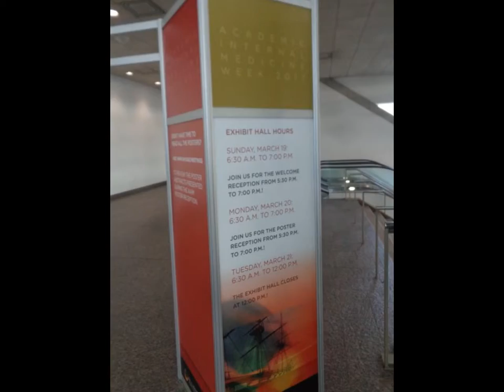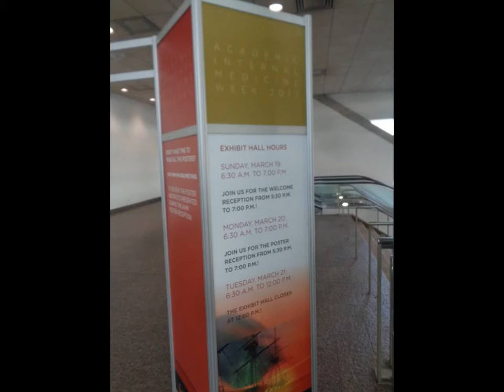ALLIANCE FOR ACADEMIC INTERNAL MEDICINE 2017 ANN MTING . DR NTUBA THOMPSON AKWO